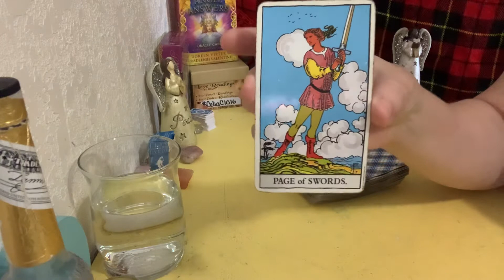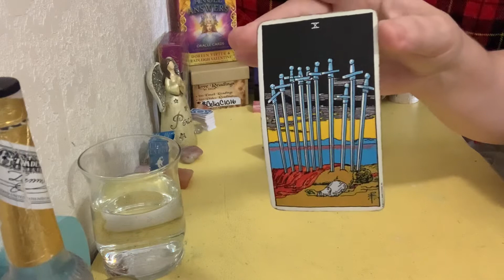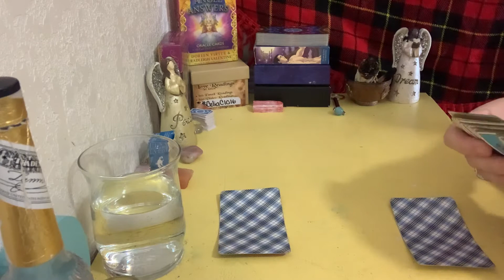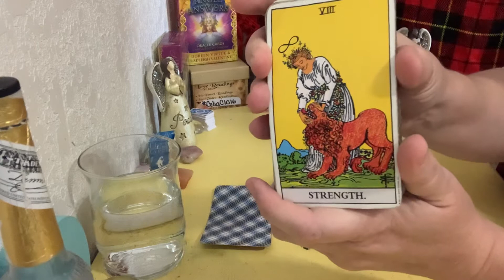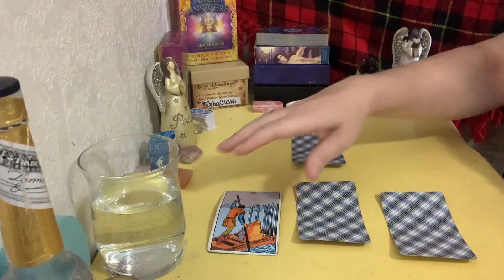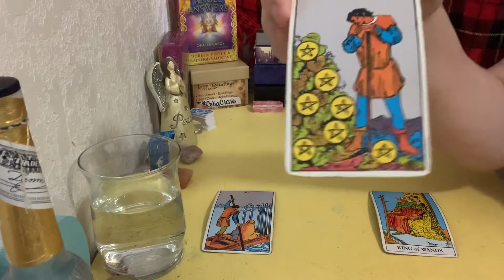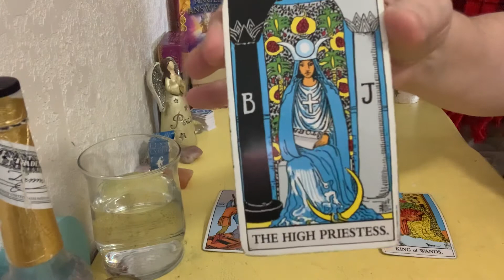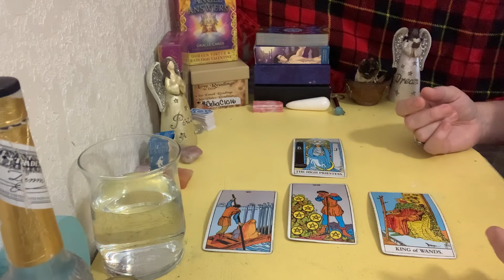Scorpio Love Energy Spread August 2021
Hey Scorpio Peeps this is for YOU!!!

Thank you for your dedication and pure love towards each other, this is what needs to be spread. LOVE!

I appreciate YOU and love YOU very much!

Thank you my loves!